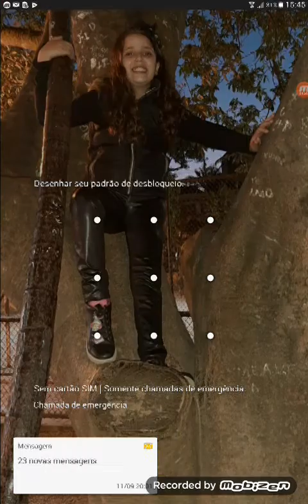Rum Arce 3 D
Foi difisio